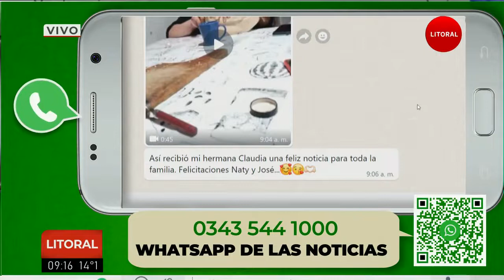Caño de agua en reparación en Paraná